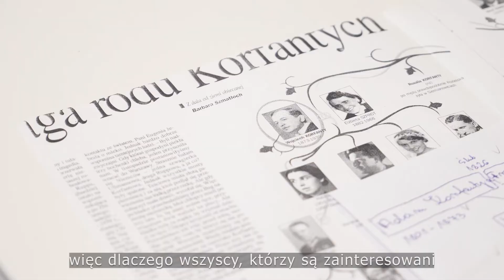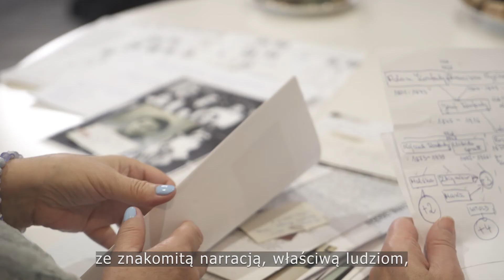NOMINACJE do Nagrody Moczarskiego | „Korfanty. Silna bestia” Józef Krzyk i Barbara Szmatloch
Zamykamy naszą dziesiątkę nominacji do tegorocznej Nagrody Historycznej m.st. Warszawy im. Kazimierza Moczarskiego książką Józefa Krzyka i Barbary Szmatloch „Korfanty. Silna bestia” wydaną przez Wydawnictwo Sonia Draga.

Posłuchajcie, co mówią o książce jej autorzy oraz prof. Andrzej Friszke, historyk, przewodniczący jury Nagrody Moczarskiego.

Gdy 10 listopada 1918 r. uwolniony z Magdeburga Józef Piłsudski przyjechał do Warszawy, witało go ledwie kilka osób. Wojciecha Korfantego, który zjawił się tam pięć dni później, tłumy nosiły na ramionach i rzucały mu kwiaty pod nogi. Korfanty to jedna z najwybitniejszych osobistości II Rzeczypospolitej – był polskim komisarzem plebiscytowym i dyktatorem III powstania śląskiego. Jednak w zbiorowej pamięci pozostaje w cieniu swych rywali – w II RP dbali o to piłsudczycy, a w PRL nie pasował do polityki historycznej państwa, która nie chciała akcentować śląskiej odrębności. To reporterska biografia lidera śląskiej chadecji. Autorzy podążają jego politycznymi i osobistymi losami, rysując tło historyczne tamtych czasów i pokazują złożoność relacji śląsko-polsko-niemieckich.

Kto otrzyma statuetkę – „Temperówkę Kazimierza Moczarskiego”? A kto zostanie nagrodzony „Ołówkiem Moczarskiego? Dowiemy się już 3 grudnia o godzinie 20:00 na FB i YT DSH!

Fundator i organizator: Miasto Stołeczne Warszawa
Współorganizatorzy: Dom Spotkań z Historią,Fundacja im. Kazimierza i Zofii Moczarskich
Patron medialny: Gazeta Wyborcza
Partnerzy:Biblioteka Narodowa, Muzeum Historii Żydów Polskich POLIN, Muzeum Historii Polski